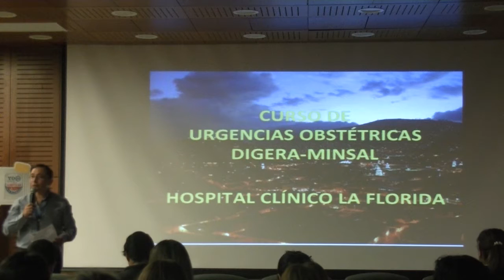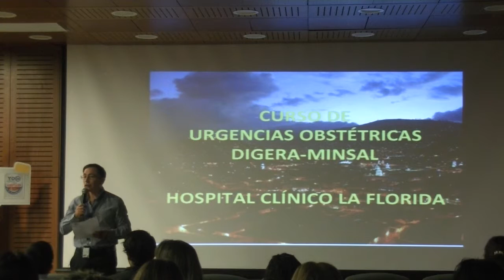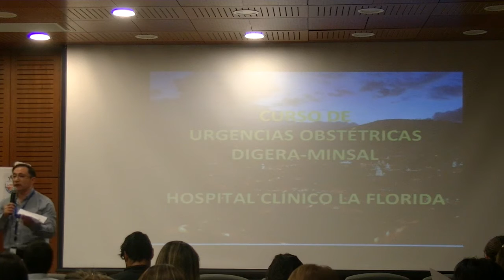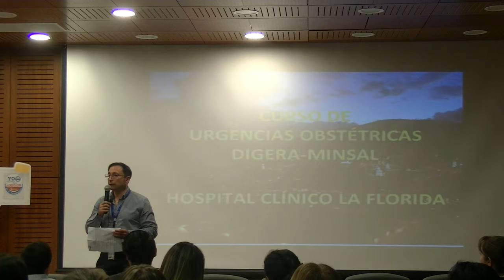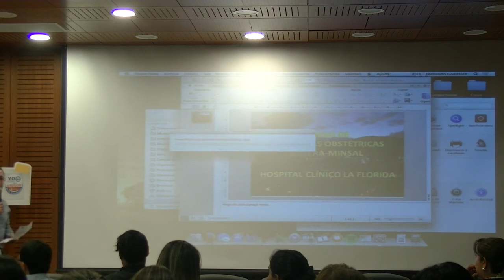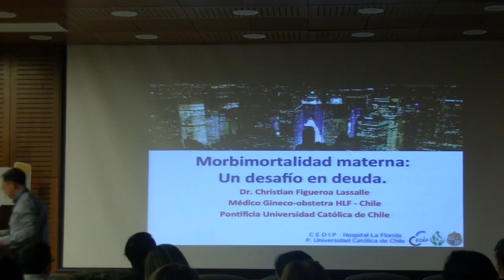1- Jornada Taller Urgencias Obstétricas Cedip-HLF - PROGRAMA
PRESENTACION Y PROGRAMA. Las presentaciones interactivas de la Jornada Taller de Urgencias Obstétricas del Cedip-HLF-MINSAL, con participación de matrones, matronas y médicos de todo el país y grabada con curiosas dificultades por CedipTV.

PROGRAMA:
TODAS LAS PRESENTACIONES EN LA PLATAFORMA DEL TALLER:

1 INSTRUCCIONES Y METODOLOGIA
2 MORBIMORTALIDAD MATERNA
Dr. Christian Figueroa L
4-5 MANEJO CRISIS HIPERTENSIVA
Dra. Javiera Fuenzalida
6-7 MANEJO DE LA ECLAMPSIA
Dr. Ricardo Gómez
8-9 ENTREGA DEL MANUAL DE URGENCIAS OBSTÉTRICAS Y CÓMO OBTENERLO EN EL RESTO DEL PAÍS.
10-11 URGENCIAS DEL PARTO
GOBIERNO TRABAJO DE PARTO
Dr. Javiera Fuenzalida
12-14 ESTADO FETAL CRÍTICO
Dr. Christian Figueroa
15-16 MANEJO DE LA RETENCION DE HOMBROS
Dr. Christian Figueroa
PREGUNTAS
ALMUERZO
HEMORRAGIA POSPARTO Y COLAPSO MATERNO
COLAPSO MATERNO (EN PLATAFORMA)
Dr. Francisco Ávila
17-18 MANEJO BASICO DE LOS HEMODERIVADOS
Dra. Verónica Mertz
18 PREVENCION DE LA HEMORRAGIA POSPARTO
Dr. Christian Figueroa
19 MANEJO DE LA HEMORRAGIA POSPARTO
Dr. Ricardo Gómez
MANEJO DE LA SEPSIS SEVERA (EN PLATAFORMA)